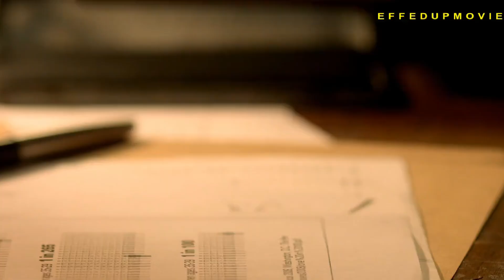Every scream in The Human Centipede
anyone who watches the whole video gets free hamburgers 😎😎